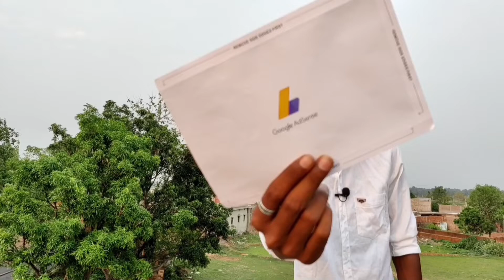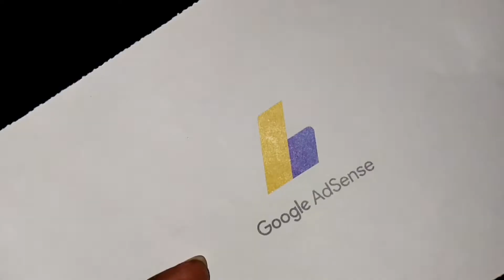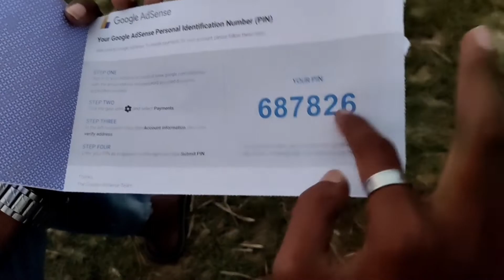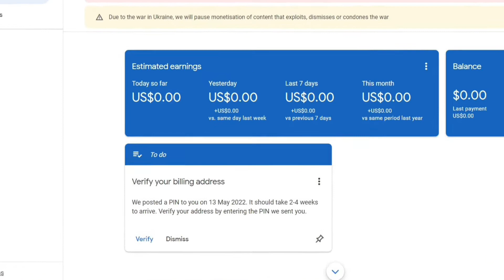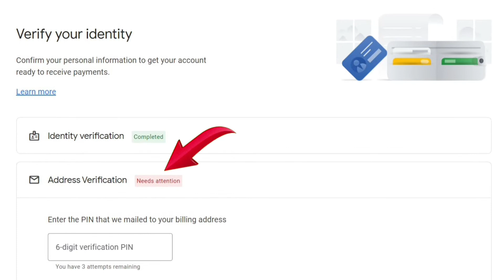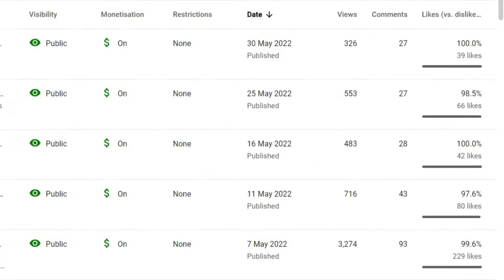Finally Mera 2nd YouTube Channel ka bhi Google AdSense Pin aa gaya 😊!!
-:Product Link:-
3.5mm to Type C cables